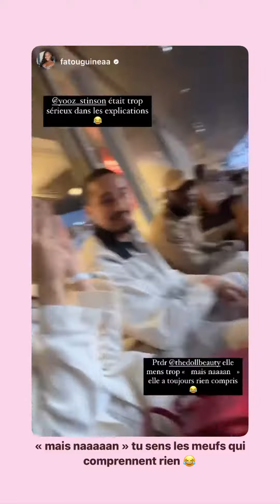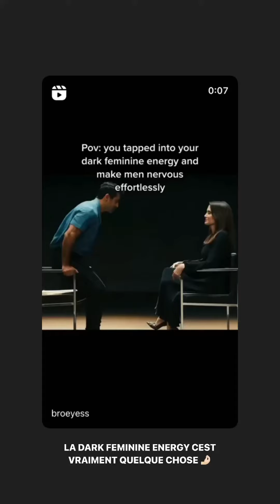THE DOLL BEAUTY - 04 Juin 2023